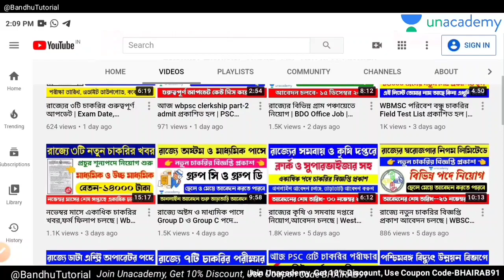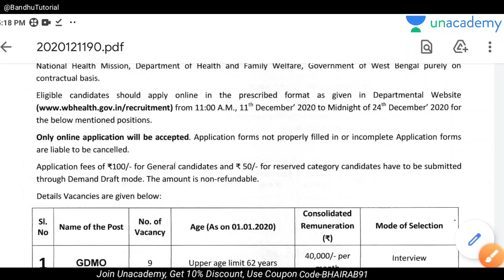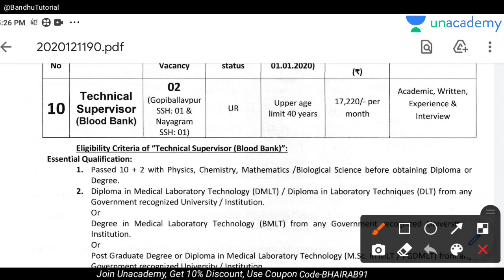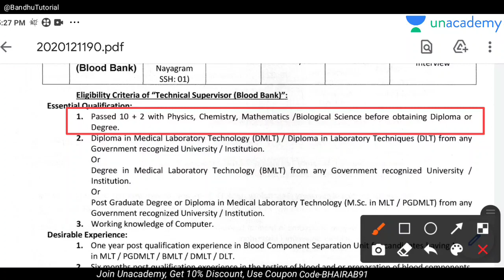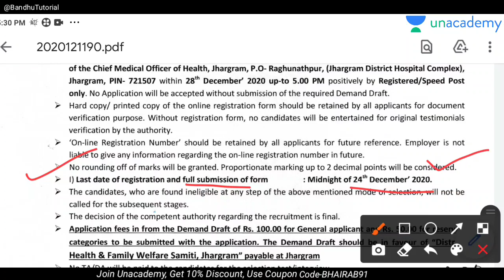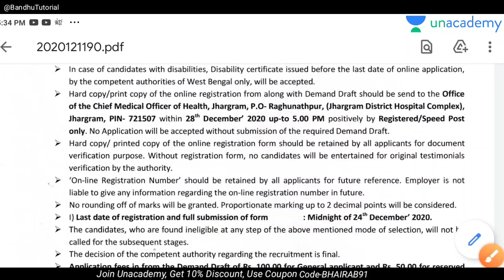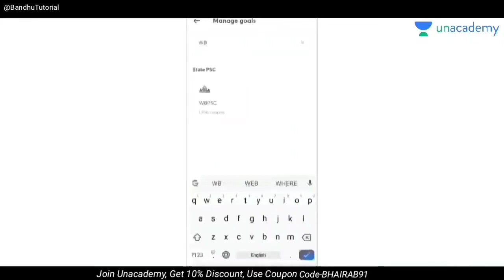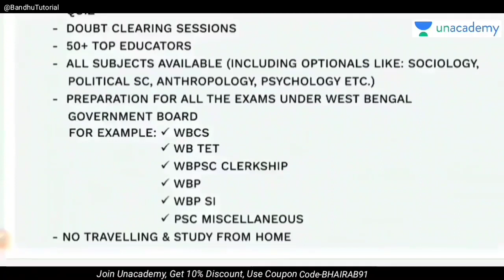রাজ্যের স্বাস্থ্য দপ্তরে চুক্তিভিত্তিক কর্মী নিয়োগ | West Bengal Contractual Job 2020 |Wb Govt Jobs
📌তোমরা UNACADEMY LEARNING APP এ FREE CLASS দেখতে পারবে।, FREE MOCK TEST দিতে পারবে।

But New Learner দের জন্য 1 টি Invite Code চাইবে সেখানে BHAIRAB91 এই Code টি Use করতে হবে।
একদম Free তে প্রস্তুতি নিতে পারবে সবাই